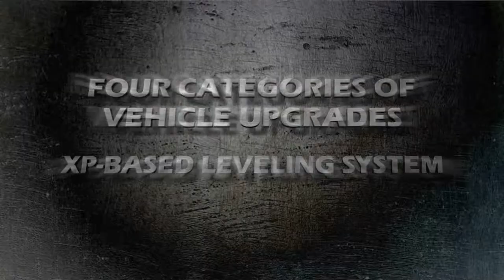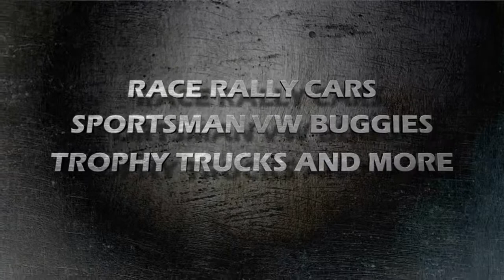Jeremy McGrath Offroad Trailer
In Jeremy McGrath's Offroad, players race four-wheeled, 800-horsepower offroad race trucks with tons of options, as well as a wide load-out of vehicle classes including Rally Cars, Pro Buggies and Pro Lite Trucks.  Eight-player multiplayer boasts dynamic interactions between all competing vehicles so players can see and feel the impact of mid-race collisions.  Career mode follows Jeremy's bid for the Pro2 championship within the Lucas Oil Off Road Racing Series.  All this arcade racing action takes place inside a persistent game world that presents challenge after challenge at 60 frames per second in crispy 1080p. Published by D3Publisher for Xbox LIVE Arcade,